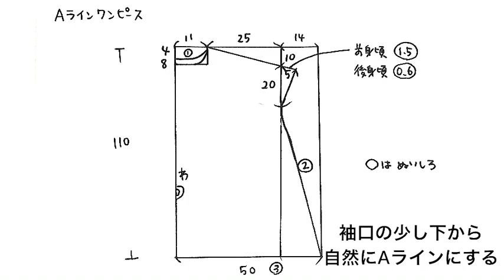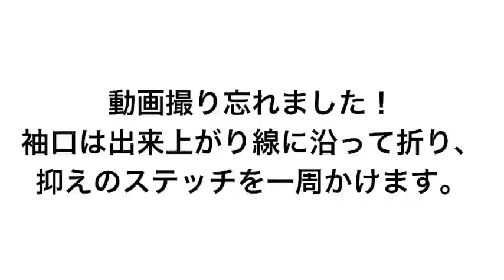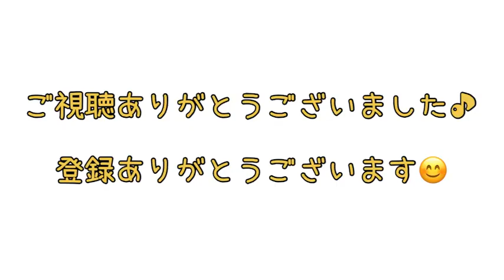[製図無料]フリーサイズ Aラインワンピースの作り方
ダブルガーゼで着心地も最高です。

ゆったりしていますので、春や秋は中に長袖を着て3シーズン着れます。

長めがお好きな方は丈を伸ばして調節して下さい。

小柄な方は丈を短くして下さい。

大好きな水玉柄は以前ご紹介した楽天ショップのなかむらさんで購入しました。

大きめドットが可愛いです。

質問などあればお気軽にコメント下さいませ(^-^)